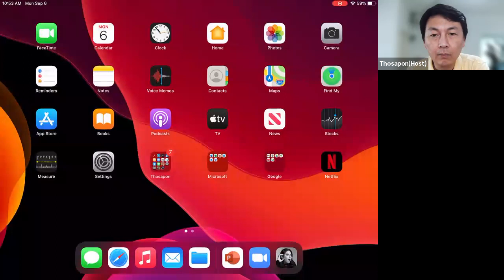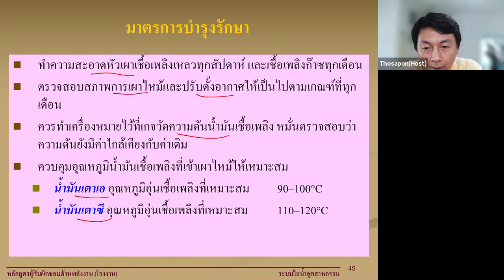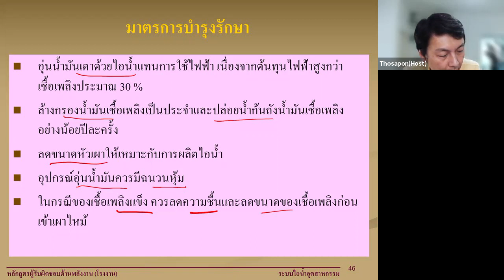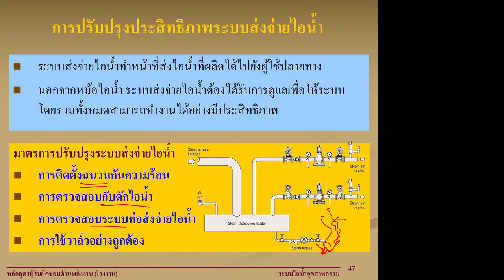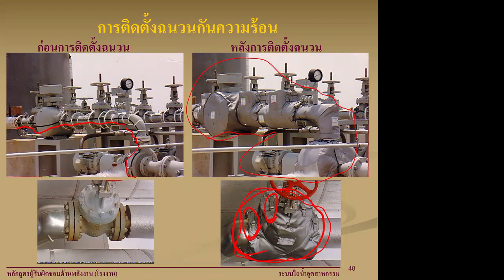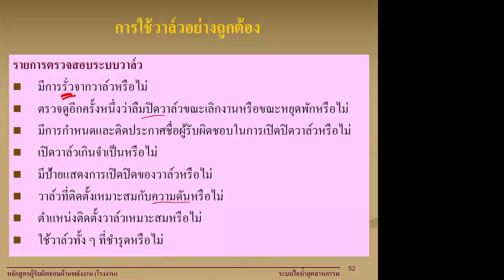EC&M 2564-1 EP08-06 Steam Systems Part 2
บันทึกเมื่อ: จันทร์ 6 ก.ย. 2564